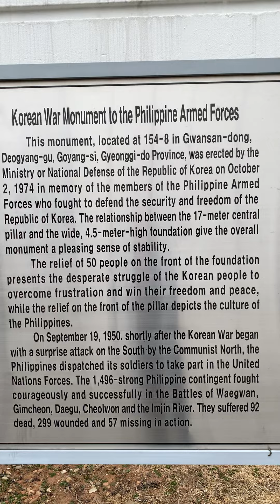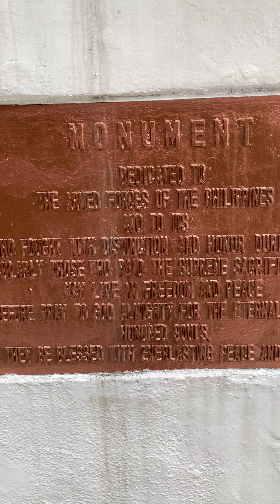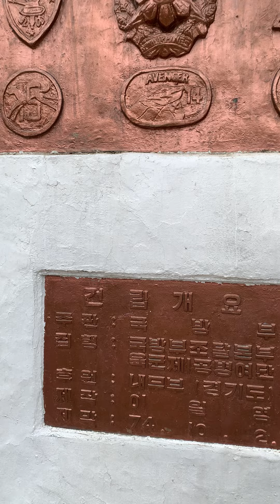Korean Government built a Monument for the Filipino Soldiers who Fought During Korean War